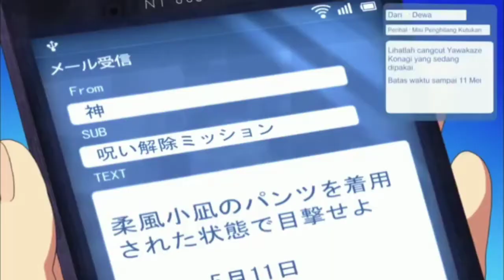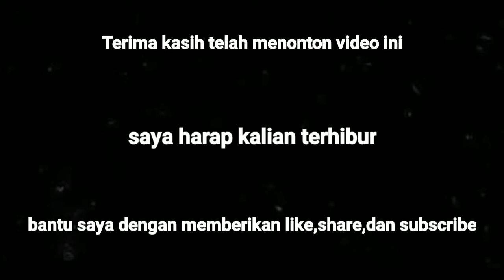Salah pilih waifu, dame Dane masih seru, jarang upload - [Anime Crack Indonesia] Episode #04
List anime

1. Aho girl
2. Black lagoon ova
3. Medaka box
4. Yakuza 0 dame Dane
5. Re : Zero season 2
6. Noucome